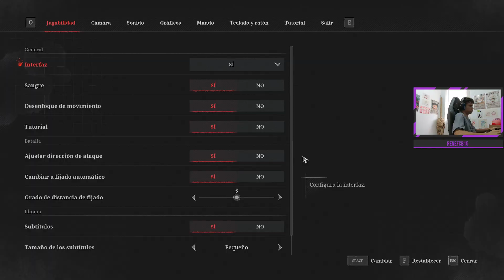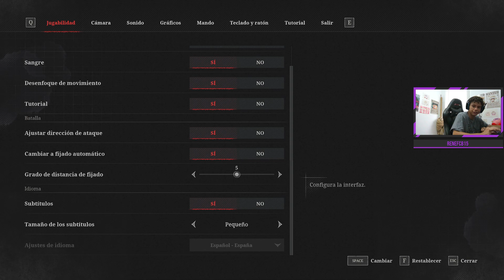Lies of P. Zombies en San Frangelico!!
Mini boss horrible, pero somos honorables??